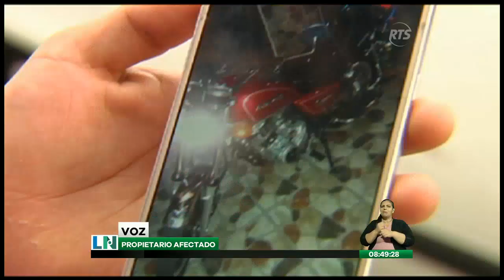Una cámara de seguridad capta el robo de una moto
Los presuntos delincuentes se mostraron hábiles al momento de sustraer el vehículo

El hecho se registró en horas de la madrugada, en un sector ubicado al suroeste de la ciudad de Guayaquil.